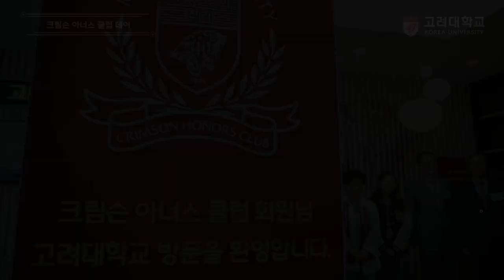[고려대학교 Korea University] 크림슨 아너스 클럽 데이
크림슨 아너스 클럽 데이

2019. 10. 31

고려대학교